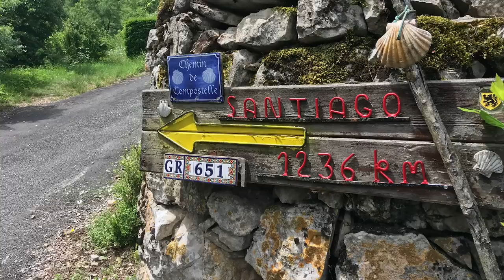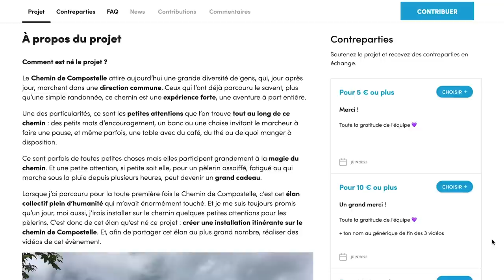J'ai quelque chose à te dire 🤗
🥦 N O U R R I T U R E     L Y O P H I L I S É E 🥦
🔥 Profitez de -10% sur toute commande avec le code : VAGABOND10